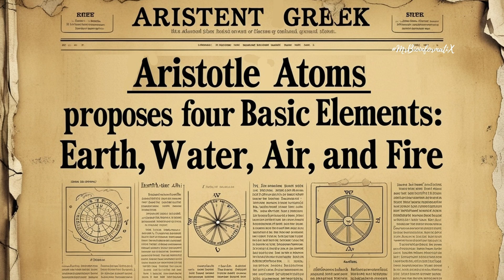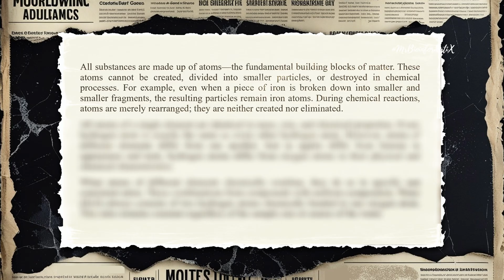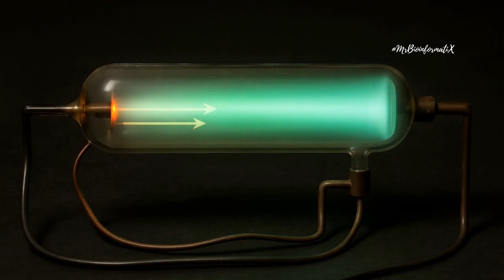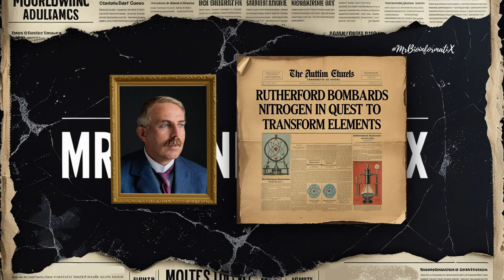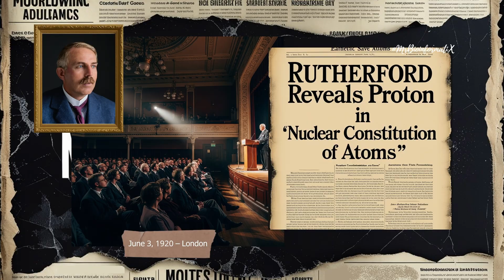THE DEEP HISTORY OF THE ATOM‼️ELECTRONS, PROTONS, NEUTRONS, & QUARKS‼️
This video dives into the fascinating world of the atom and atomic theory—from the earliest idea of indivisible particles to the mind-blowing discovery of electrons, protons, neutrons, and even quarks. ⚛️✨

We explore how our understanding of the atom has evolved—from simple solid spheres to complex, wave-like structures full of hidden forces and particles. 🌀💥
You’ll learn how atoms combine, why matter behaves the way it does, and what’s really going on beneath the surface of everything we see.

It’s not just science, it’s the story of matter itself.

📽️ Watch now for a journey through space, atoms, and the secrets of existence.

📎 Check the links for more resources!